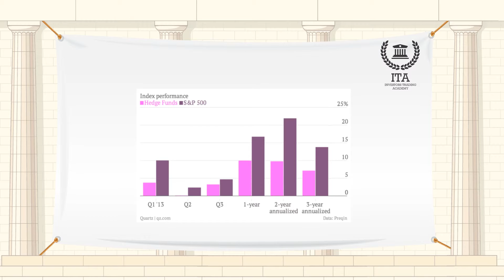بوغي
مصطلح اليوم هو "بوغي".
"بوغي" هي الكلمة الطنانة التي تشير إلى المؤشر المستخدم لتقييم أداء الصندوق. هذا المؤشر يعكس نطاق الاستثمار في استثمارات الصندوق. مقارنة أداء الصندوق على المؤشر يعطي المستثمرين فكرة عن كيفية التقدم الذي يحرزه الصندوق مقارنة مع باقي السوق.
على سبيل المثال يمكن مقارنة أداء صندوق صغير مع مؤشر Russell 2000، وهو مؤشر الصناديق الصغيرة. يشار إلى مؤشر Russell 2000 ب "بوغي" أسهم الشركات الصغيرة عند الحديث عن الإفراط أو التقصير في أداء الصندوق.
أحد المؤشرات الأكثر شيوعاً هو مؤشر S&P 500.